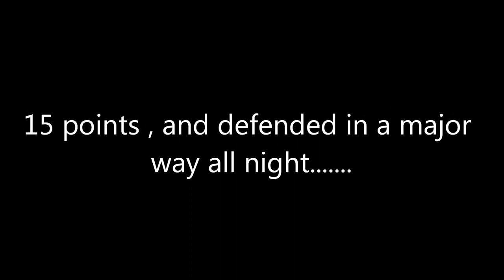#23 Sharon Brown 5' 7" Chesapeake College (MD) Freshman Skipjack Player Of The Game 18 Jan 23